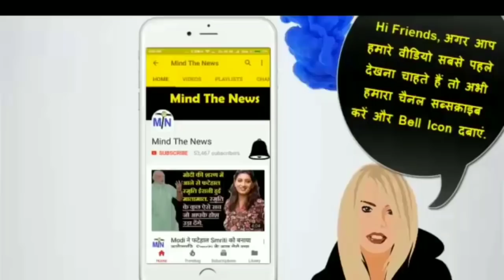Modi नहीं बन पायेगा दोबारा PM (2024Elections), Survey का खुलासा, इस घंटे की 5 बड़ी ख़बरें.. (2019).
Modi नहीं बन पायेगा दोबारा PM (2024Elections), Survey का खुलासा, इस घंटे की 5 बड़ी ख़बरें..